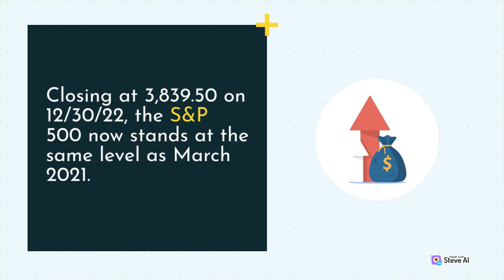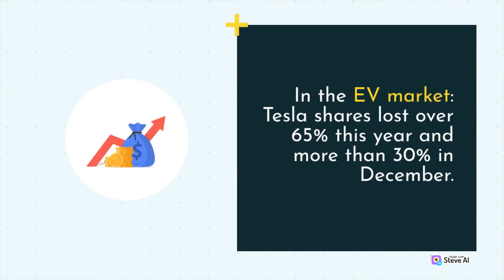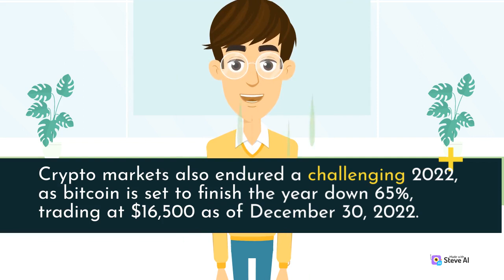The 2022 Financial Market Review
As of publication, the S&P 500 had plummeted in 2022 value, making it the worst year for the stock market since the 2008 financial crisis. In this video, we take a look at the key takeaways from the worst year for the stock market since 2008.

Not only has the stock market fallen hard in 2022, but the Dow Jones Industrial Average has also seen its worst performance since the depths of the 2008 financial crisis. This video provides a brief overview of the worst year for the stock market in over a decade.